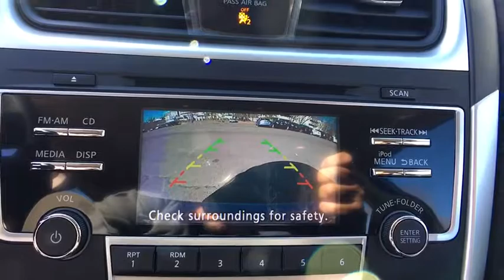2018 Nissan Altima Vienna, Fairfax, Chantilly, Alexandria, Arlington, VA T118213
2018 Nissan Altima 2.5 S 38/27 Highway/City MPG Price does not include Tax, Title, License, Destination Charge and Processing Fee; Price does include: $500 - Nissan Customer Cash - 2018 Altima. Exp. 12/04/2017, $500 - NMAC Captive Cash - National. Exp. 12/04/2017